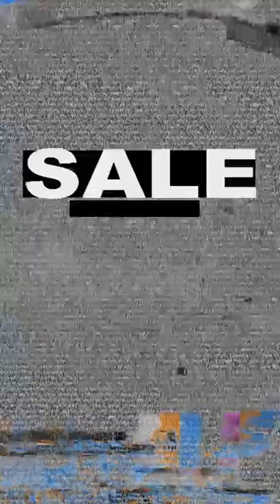Get ready for the Biggest SALE of the year from OFFDUTY INDIA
You can pair your wide leg jeans with a plain top or t-shirt for a comfy and chic look. Add a belt or wear some accessories to accentuate the whole look. There are so many ways you can style these pants to create a super-stylish look.
We are guiding the same way by featuring our models on our YouTube channel with the different outfits to wear
We are calling out all OFFDUTY  Babes to get featured on the YouTube/Instagram page send us your video on your Instagram Handle.
To checkout our entire collection you can log on to our

Shop address : 7th floor,734/735 ,Ijmima complex, behind infinity mall,malad west-400064